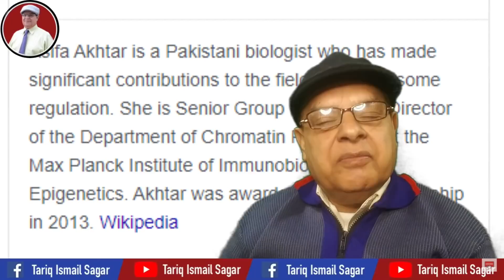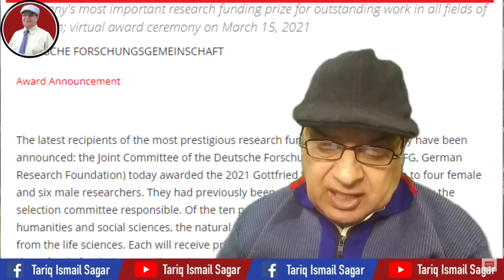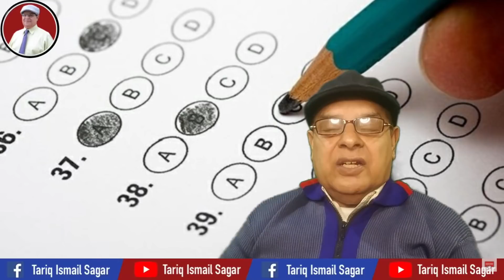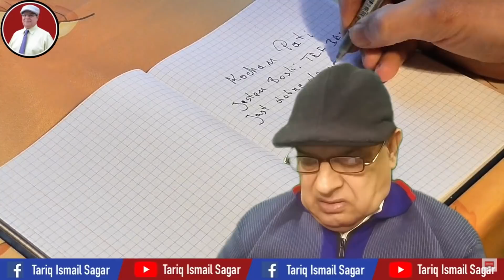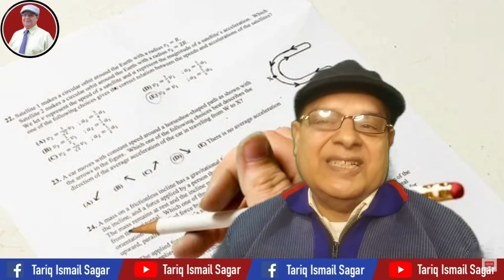Pakistan-Born Dr.Asifa Akhtar Among Leibniz Prize Recipients - Tariq Ismail Sagar [January2021]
پاکستان میں پیدا ہونے والی سالماتی ماہر حیاتیات آصفہ اختر کو جرمنی کے لبنز انعام کی وصول کنندہ کے طور پر منتخب کیا گیا

Pakistan-Born Molecular Biologist Dr.Asifa Akhtar Among Prestigious Leibniz Prize Recipients